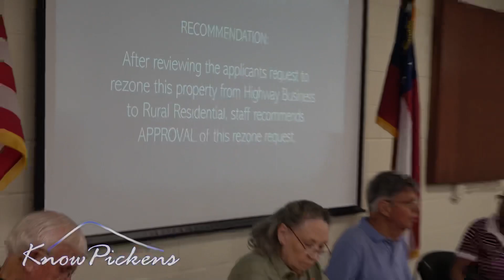Pickens County Planning Commission | August 14, 2023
AGENDA

I. INVOCATION AND PLEDGE OF ALLEGIANCE

II. READING AND APPROVAL OF PREVIOUS MINUTES

III. OLD BUSINESS:

A.  RZ-190498 - Affordable Investments, LLC
596 Gregory Drive
AG to RR
11.41 acres
Parcel 055D 097

IV. NEW BUSINESS:

A. RZ-190524-Brian Armour
Pin Hook Road
HB to RR
0.663acres
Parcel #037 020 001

B. RZ-1905299- Steve Holt
      Hidden Cove Drive
     AG to SA
     11.47acres
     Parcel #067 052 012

V. BOARD COMMENTS

VI. PUBLIC COMMENTS

VII. ADJOURNMENT